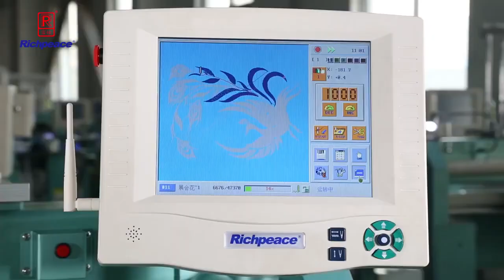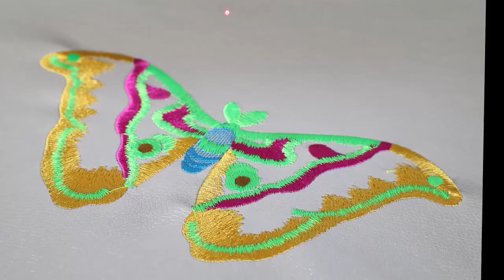Richpeace CapTubular Embroidery Machine